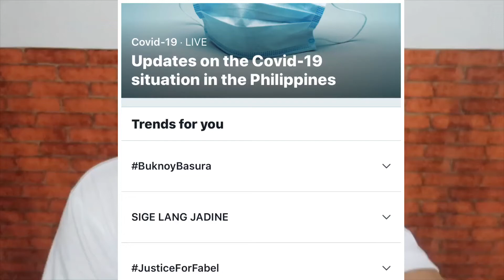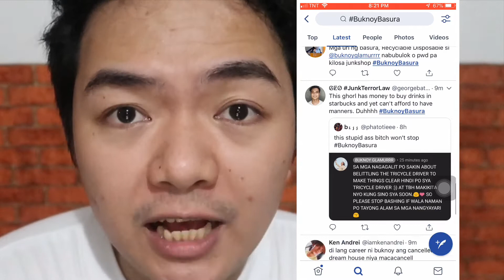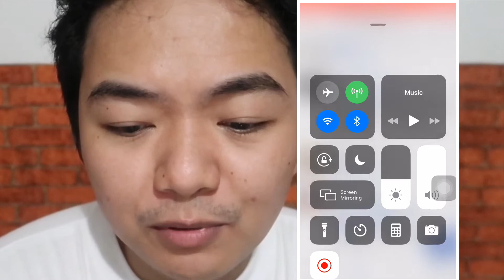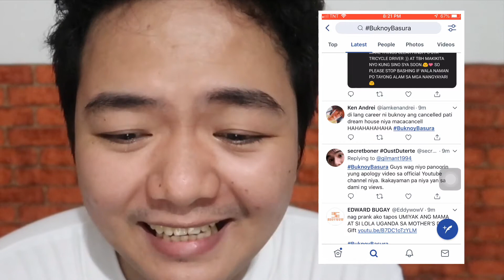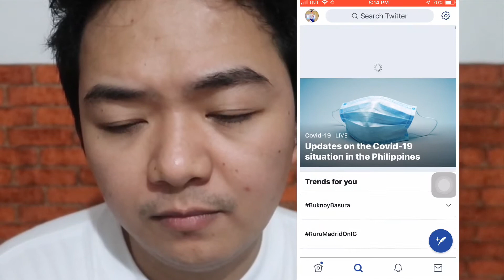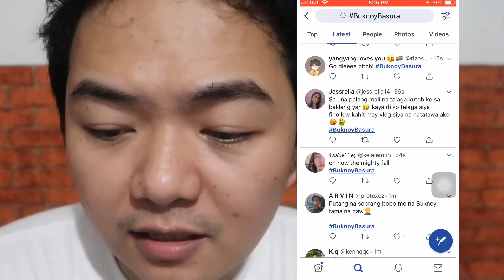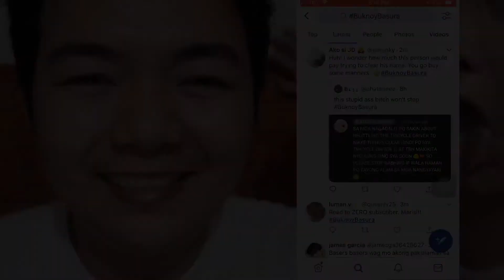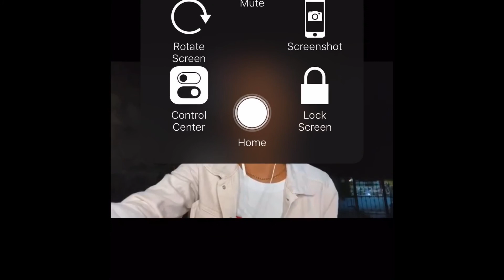BUKNOY BASURA & BUKNOY GLAMUR